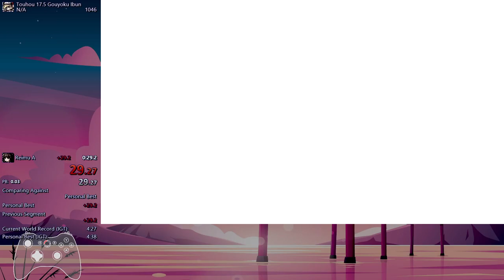東方「17.5」 Speedrun | Flandre, Middle % Level 1: Reimu in 0:16s IGT